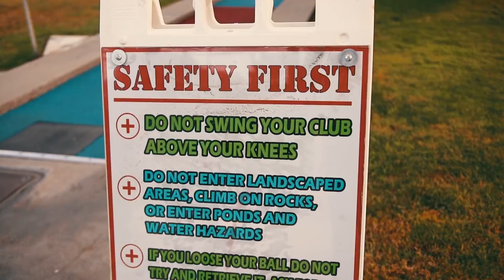This Is How Learning Code Changed My Life as a Software Engineer